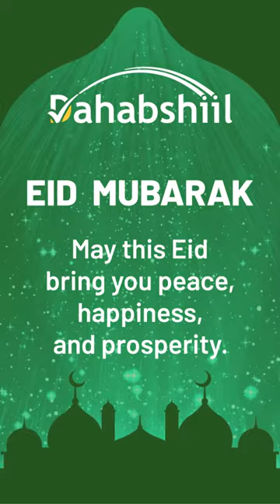Eid Mubarak from all of us at Dahabshiil App! 🌙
Sending heartfelt wishes for a blessed Eid Mubarak to everyone! ✨ Spread happiness to your loved ones with DahabshiilApp. We help you bless your loved ones beyond borders, no matter where they are. Share the gift of love, joy, and unity this Eid. 🎁